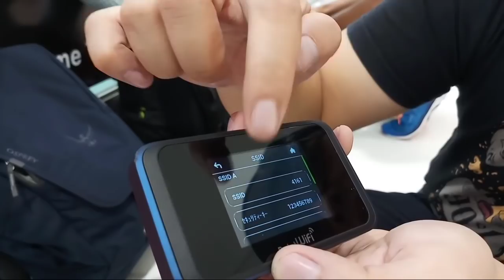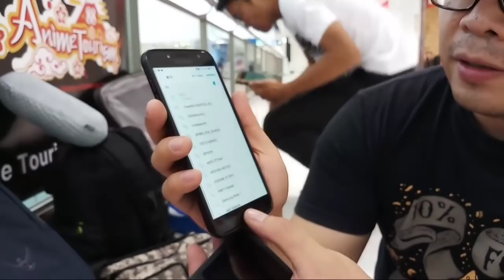PENTING SUPAYA TIDAK NYASAR !! SEWA WIFI ROUTER BUAT KE JAPANG DARI JAKARTA - JAPAN BACKPACKER #16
Kita sewa melalui HIS travel di Taman Anggrek

Modem Japan bisa pesan ke

HIS Mall Taman Anggrek
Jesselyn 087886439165